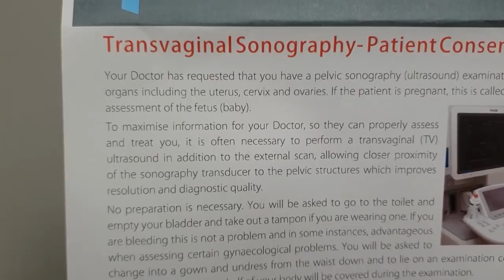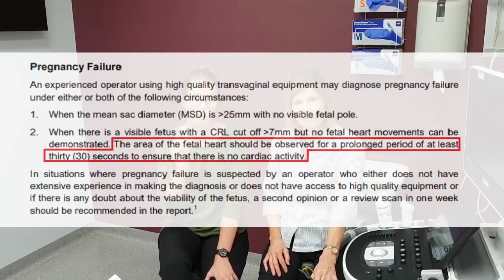EP 3: Obstetric Ultrasounds & Bad News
Scanning obstetrics isn't all cute profile pictures and gender reveals. There is a very difficult side to this field of ultrasound, one that we dread but also one that is inevitable.

SonoContent: We will be touching on how we approach obstetrics scans, how to try and reduce pre-scan anxiety, what to do once bad news is delivered, how we deliver this type of news and all of the grey areas in between. Remember: Be Human. Connect. Communicate.